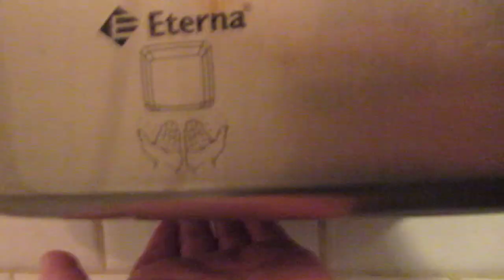Old video 31 12 2018 Santo lounge ♿, Shirley Southampton, Enterna hand dryer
This video was recorded on Monday 31st December 2018 in Shirley, Southampton